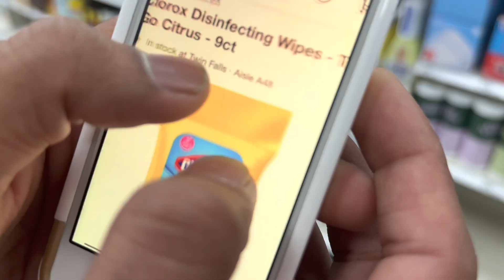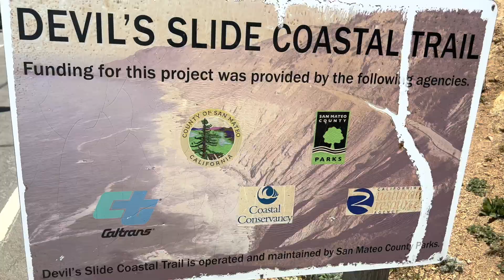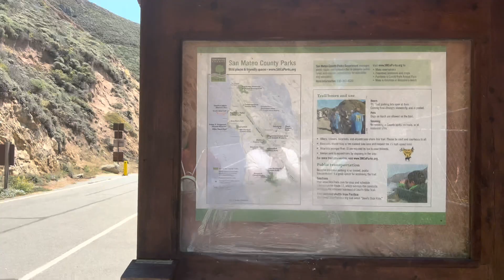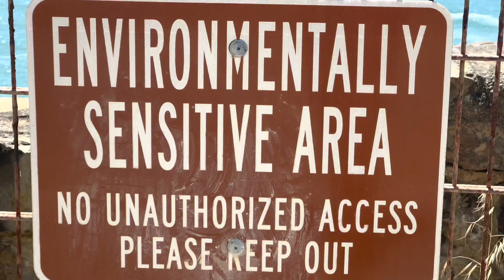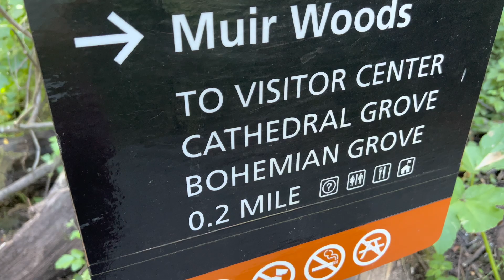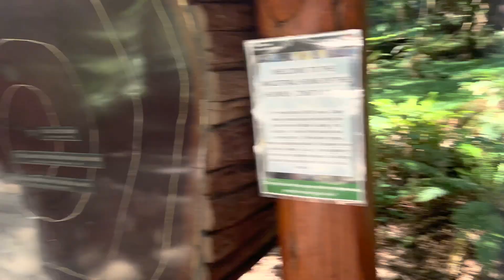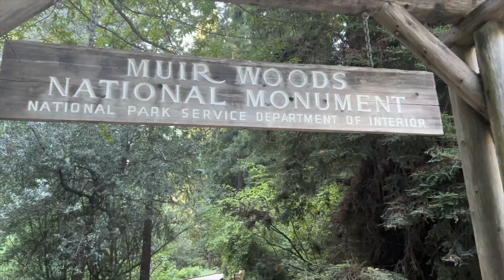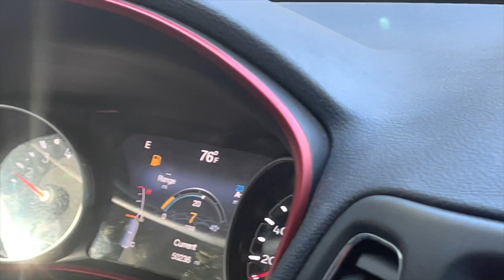She Found Peace in this Forest | MUIR WOODS RED TREES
After returning from Lake Tahoe and Yosemite National Park, we went to Devil's trail and Muir woods which are close to San Francisco. It was a full day trip and I hope you guys enjoy the video.